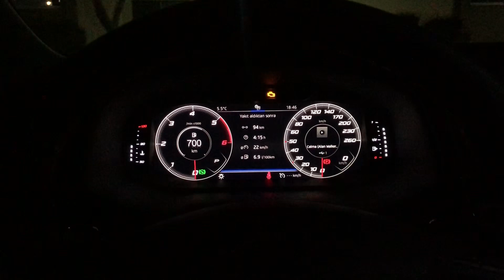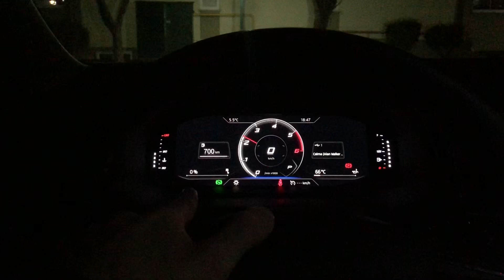Cupra Display Theme | Coding OBDEleven | Seat Leon FR | Tablet&Telefon ile Kodlama | Tweaks | Sport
*Arkadaşlar selam hızlıdan bir giriş yapalım böyle , cihazı size tanıtacağım en kısa zamanda.Şimdilik benimde çözmem gereken yerleri var.Basit ve kullanışlı duruyor en azından şimdilik.Bu kodlamada Leonun Audi benzeri spor ekranını açtım. Arada böyle çat pat ingilizcem ile konuşmam nasıl sizce yorumlarınız önemli.Global olmamız Gerekiyor bence :)

Şimdiden teşekkürler, iş yerinde çok ama çok yoğun olduğum için malesef sorularınıza ve yorumlarınıza çok vakit veremiyorum.Anca hafta sonu yapabiliyorum,neden karanlıkta yapıyorsunuz diye kızmazsanız sevinirim.Ayrıntılı kodlamaları ve bilgileri birleştirip part part yayınlamayı düşünüyorum.Fikirlerinize açığım ve yorumlara cevap veremesemde okuyorum.